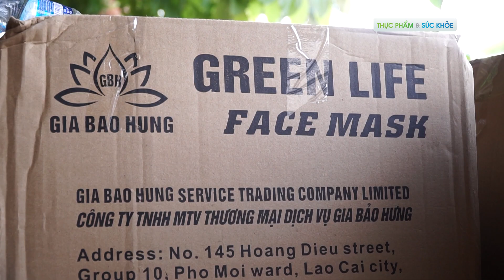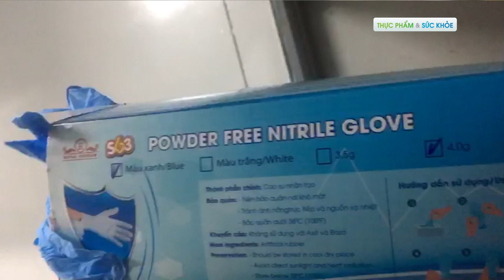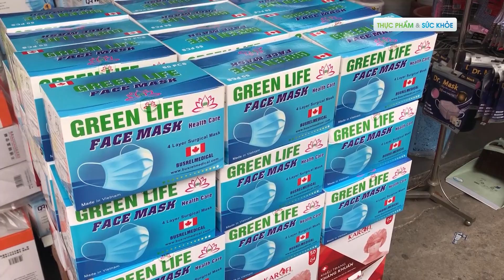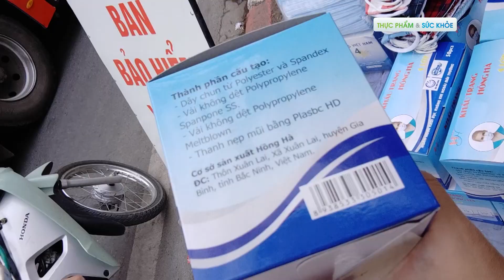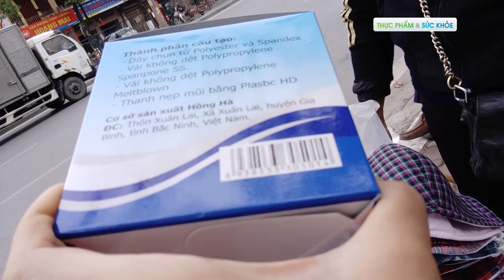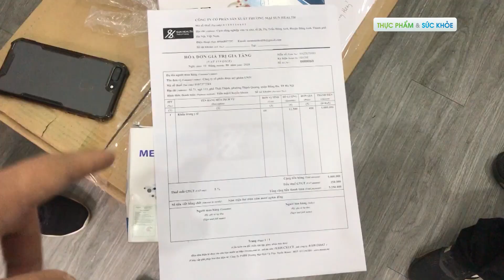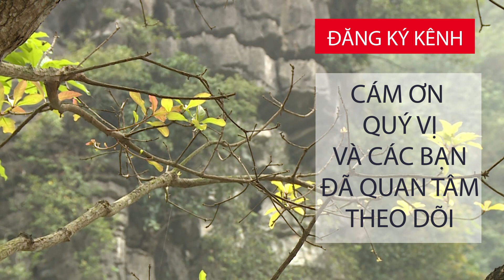Choáng trước “ma trận” khẩu trang y tế: Thật giả lẫn lộn! | TPVSK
TPVSK | Khẩu trang y tế là vật bất ly thân của người dân trong thời điểm phòng chống dịch covid-19. Nhưng cũng vì nhu cầu tăng cao mà trên thị trường xuất hiện những lô khẩu trang kém chất lượng. Người tiêu dùng thông minh cần biết tác hại khôn lường của việc dùng những chiếc khẩu trang "rởm" này và cách nhận biết hàng thật - giả.

2. Mẹo hay cho bà nội trợ
3. Phân biệt thực phẩm sạch và bẩn